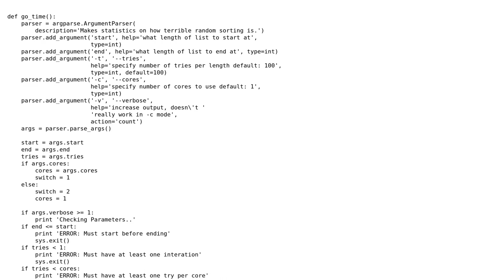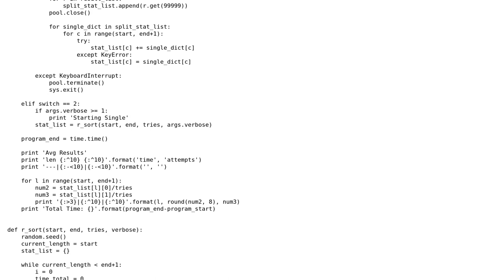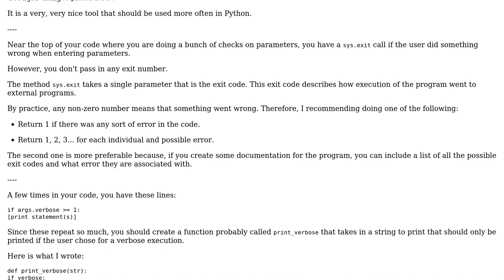Code Review: Multiprocess Bogosort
With thanks & praise to God, and with thanks to the many people who have made this project possible! You are responsible for your own actions.